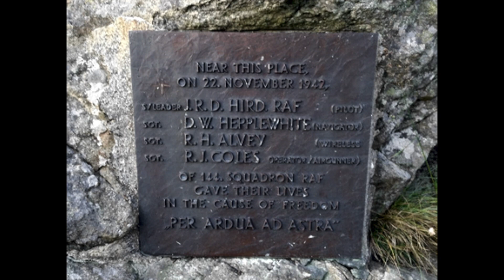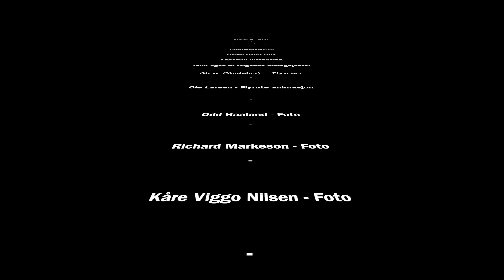WW2 Nedskytingen av engelsk bombefly ved Kopervik på Karmøy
I november 1942 ble et av 4 engelske bombefly som hadde sluppet miner i Karmsundet angrepet fra Tysk antiluftskyts over Karmøy. Flyet styrtet rett sør for Kopervik og 4 unge britiske mannskaper omkom.